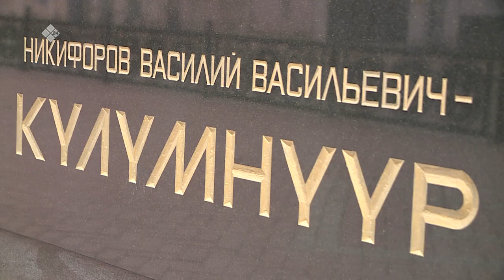«Бу Дьокуускай» (18.05.23)